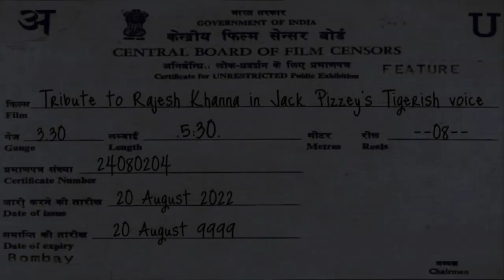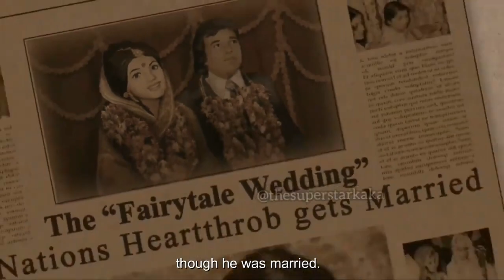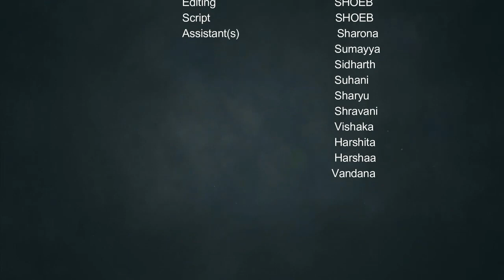Tribute To Rajesh Khanna Ji in the marvelous voice of Jack Pizzey...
A wonderful tribute to Rajesh Khanna ji by my friend  @thesuperstarkaka850 ...[In the Tigerish voice of Jack Pizzey Sir]Thanks to him for being such a hard core/die hard fan of Kaka and for making such a lovely and wonderful edit... BHOT HARD!! 👏👏